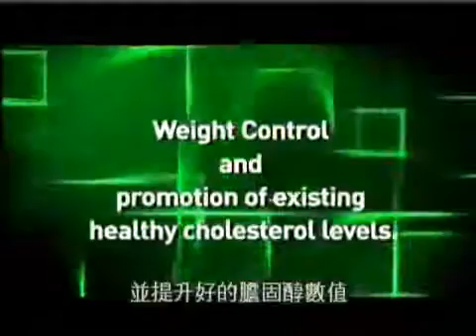Agel UMI Fucoidan 褐藻糖膠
何謂 Fucoidan 褐藻糖膠？
黏滑的成分是健康的根源，長壽與海藻類之間的關係。
Fucoidan 褐藻糖膠是在約 90 年前(1913 年)由瑞典 Uppsala 大學的 Kylin.H.Z 教授所發現海帶中含有的黏滑成份,從當時起,公佈了它的幾種機能性,因1996年(第55屆日本癌症學會總會)上發表了[細胞凋亡(Apoptosis)作用],隨著這契機又引發了人們對[Fucoidan]機能性的研究。
 Fucoidan 褐藻糖膠是海藻中只有海帶.裙帶菜(裙帶菜孢子葉).海蘊等褐藻類含有的黏滑成份,是水溶性食物纎維的一種。 其化學成份為以[硫酸岩藻糖]為主的多醣體,結合岩藻糖以外的Galactose.Annose.Xylose.UronicAcids等。同一構造的物質不能全稱做[Fucoidan],它是岩藻糖鏈的總稱,至今還無法定出[Fucoidan]褐藻糖膠的定義。因此本財團法人給Fucoidan褐藻糖膠兩種定義。
 [Fucoidan]從小範圍的概念是指硫酸岩藻糖的多醣中,只由硫酸基和岩藻糖構成的多醣,被稱為 Fucoidan 褐藻糖膠。從廣範圍的概念,Fucoidan 是由硫酸岩藻糖為主要構成成份的多醣類。
Fucoidan的三大抗癌威力：
1.誘導癌細胞凋亡（Apoptosis）作用。
所謂(Apoptosis)是指原先存與基因裏的細胞自然死亡程序。
多數的細胞在達到一定的寿命時會自然死亡，取而代之的是新細胞的生成。此種新陳代謝反覆進行。 比如蝌蚪蛻變成青蛙之時，尾巴的自然消失就是不必要細胞的凋亡現象。這就是所謂的細胞凋亡。 然而，「癌細胞」並不會自己死亡，而會繼續增殖。
對於癌細胞、褐藻糖膠具有誘導癌細胞凋亡的作用。被按下「自然消滅」按鈕的癌細胞，其去氧核糖核酸（DNA)的螺旋構造被切断、片断化、最終消滅。

2. 增強免疫力作用。
3. 抑制癌血管增生作用。
癌細胞發展到一定的大小之後，就會分裂並增殖，也就不能沒有營養和氧氣的補給。此時癌細胞會製作新的血管。這些新的血管，同時也就成為了癌細胞轉移和擴散的途徑。
在研究過程中，已逐漸証明了褐藻糖膠具有阻礙血管增生的功能。也就是說，褐藻糖膠可
以發現癌細胞的營養補給途徑並加以摧毀。
至今為止,據報告它有下列效果:
‧抗癌.抗腫瘤 ‧增強免疫力 ‧抗過敏反應 ‧抗血液黏稠 ‧降低膽固醇 ‧抑制血壓上升 ‧抑制血糖值上升 ‧抗 Pylori 菌 ‧抗潰瘍,改善胃部不舒服 ‧抗氧化 ‧增強肝機能 ‧增進皮膚保濕和收縮
‧生育毛髮